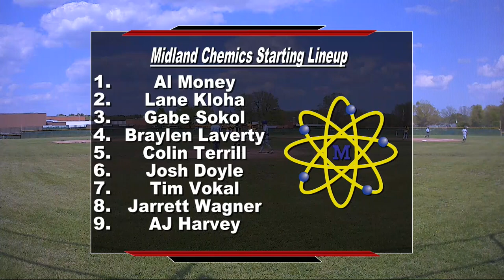DHS vs MHS Baseball 5 17 21